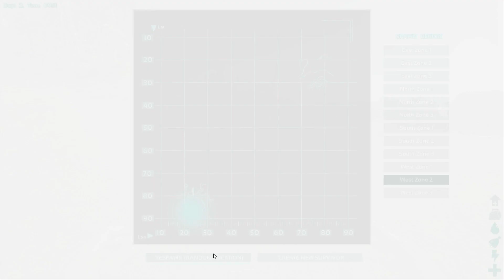ARK: Survival Evolved - Basic Gameplay Pt.1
Been a while since I played ARK so thought I would jump on. :)